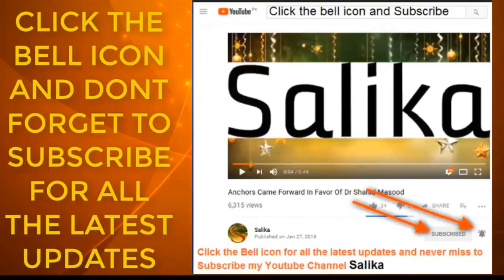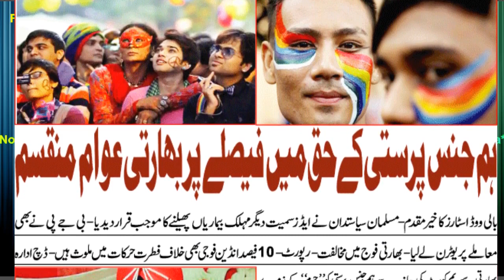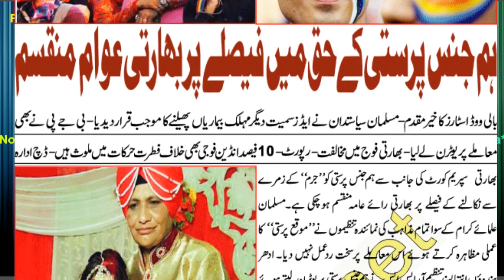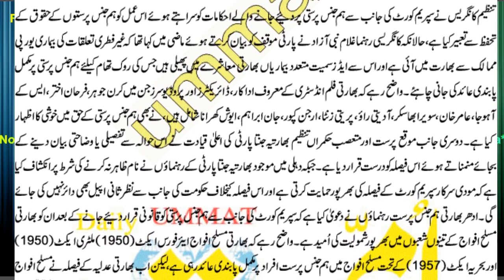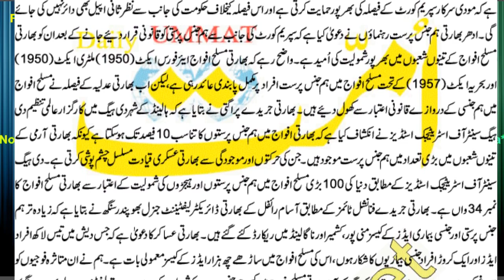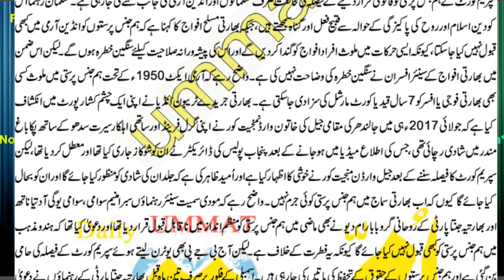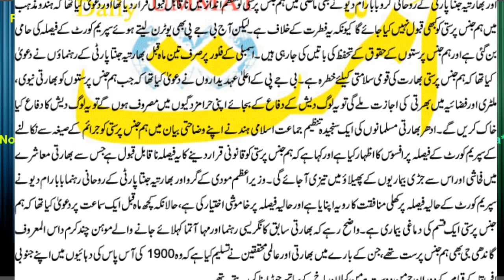HUM JINS PARASTI KA FAISLAY PAR BHARTI AWAM TAKSIM